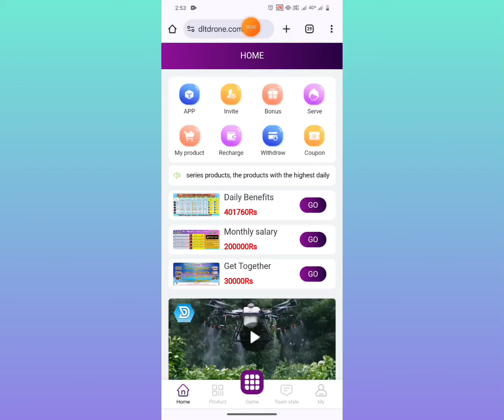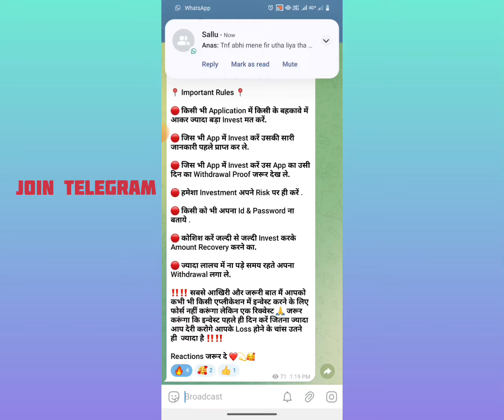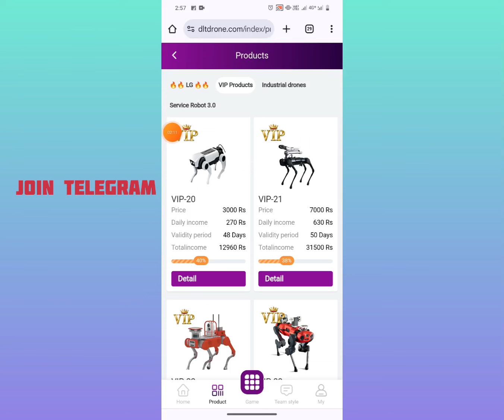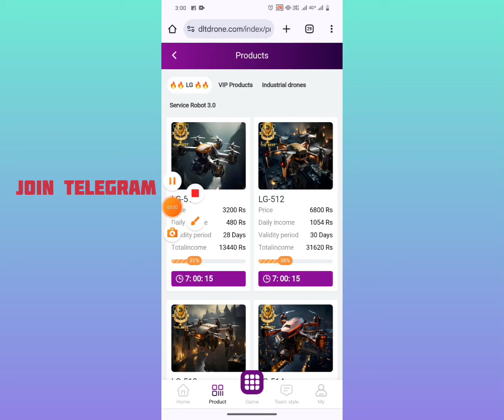Dlt Drone Earning App | Dlt Drone App Withdrawal Problem | Dlt Drone App Today New Update